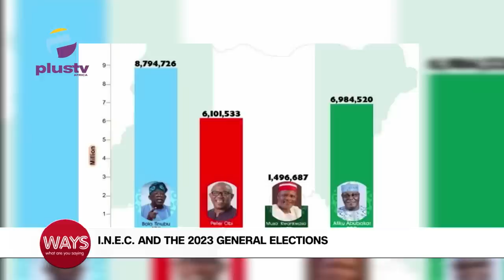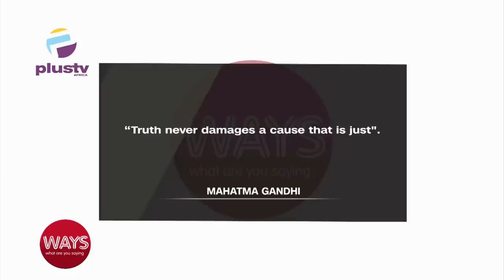(WATCH) "Nigeria is where the judiciary is very much a part of the corruption" - David Hundeyin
David Hundeyin, Investigative Journalist, Joined Us To Discuss